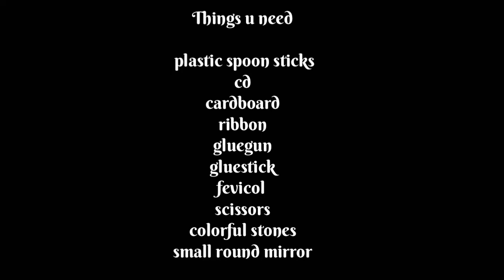How to make CD sunburst wall decor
Hello friends welcome back to my Recycle Craft World.
Today I will be sharing with you guys how I made these cdsunburst walldecor Please give video thumbs up if you like and wanna see more and also please subscribe to get notified whenever I post a new video.

Here are material used:-

CD
Cardboard
Spoon sticks
Small glass mirror( different size)
Colorful stones(decorative items)
Gluegun
Gluestick
Fevicol
Ribbon
Scissors

Thanks for loving & supporting my channel keep sharing & keep watching.

Love Sakshi :)